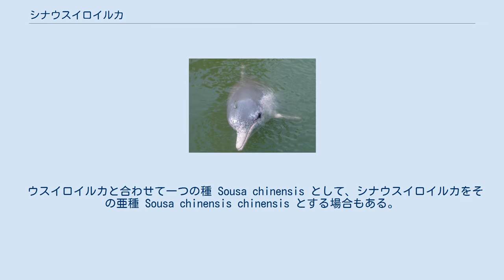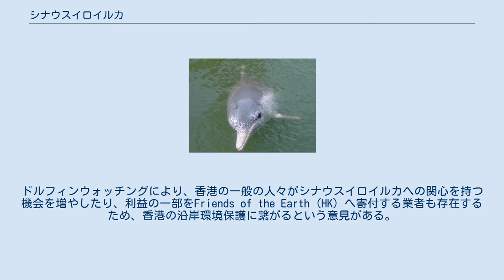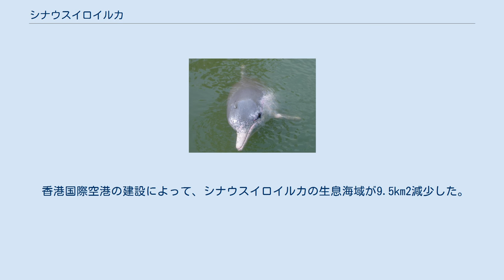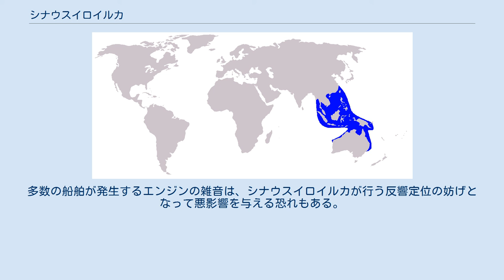シナウスイロイルカ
シナウスイロイルカ（支那薄色海豚、学名：Sousa chinensis）はクジラ目ハクジラ亜目マイルカ科ウスイロイルカ属に分類されるイルカである。
 ウスイロイルカと合わせて一つの種 Sousa chinensis として、シナウスイロイルカをその亜種 Sousa chinensis chinensis とする場合もある。
 シナウスイロイルカ (Sousa chinensis) の生息域 生息域は、東シナ海、インドネシア、ニューギニア島からオーストラリア北部にかけての浅い海域である。
 Dale W. Riceは、スマトラ島を境界とし、スマトラ島およびそれより東に棲息するものをシナウスイロイルカ (Sousa chinensis) 、スマトラ島より西側に棲息するものをウスイロイルカ (Sousa plumbea) と分類したが、交雑は不可避であろうと考えられている。
そのため、シナウスイロイルカ (Sousa chinensis) とウスイロイルカ (Sousa plumbea) を合わせて一つの種と考える分類法もある。
 シナウスイロイルカ (Sousa chinensis) はウスイロイルカ (Sousa plumbea) に似ている。
生息域によりその形態は異なり、また成長とともに変化する。
ウスイロイルカ (Sousa plumbea) に比べると背びれが大きく、背中の隆起が小さい。
口吻は細長い。
 成体の体長は2mから2.8m、体重は150kgから200kgである。
生まれた直後の体長は1m程度である。
 生まれた直後の体色は全身が黒あるいは濃い灰色であるが、成長するに従って名前の通り薄い色に変化し、成体では全身ピンクあるいはピンクと白色あるいは明るい灰色の斑模様になる。
 寿命は約40年である。
香港において、およそ33歳であることがわかっているシナウスイロイルカが生息していた。
死亡した個体については、歯の断面図の観察によって、およその年齢を調べることが可能であることがわかっている。
 シナウスイロイルカの成体は、通常は20秒から30秒に一度の割合で呼吸を行う。
深く潜水する場合には、2分から8分程度の潜水を行うが、平均的には4分以上の潜水を行うことは稀である。
未成熟の個体の場合には、呼吸の速度は成体の倍ほどであり、潜水も3分程度が限界である。
 集団で行動する社交的なイルカであり、通常は3、4頭ほどの小さな群を成して行動する。
雌は約10歳、雄は約13歳で性的に成熟する。
 通常、夏の終わりから秋にかけて交尾を行い、妊娠期間は約11ヶ月である。
子育ては仔イルカが自分で餌を捕ることが可能になるまで続けられる。
成熟した雌は約3年に一度のペースで出産する。
 香港では本種を「中華白海豚」と呼び、マスコットとして使う例があるほか、野生のシナウスイロイルカを船から観察するドルフィンウォッチングが商業的に行われている。
主な海域はランタオ島北部や南東部、索罟群島沖、坪洲沖などである。
ドルフィンウォッチングにより、香港の一般の人々がシナウスイロイルカへの関心を持つ機会を増やしたり、利益の一部をFriends of the Earth (HK) へ寄付する業者も存在するため、香港の沿岸環境保護に繋がるという意見がある。
一方、ドルフィンウォッチングは、シナウスイロイルカに過剰なストレスを与え、持続的な生存を脅かすものであるという批判もある。
 香港近海はシナウスイロイルカにとっては危険な生息域になってきている。
主な原因は、密漁、埋め立ての増加、海上交通の発達などである。
 シナウスイロイルカはほぼ一定の海域を生息域とし、その生息域から離れることはほとんどないため、工業排水、農業排水、生活排水による香港近海の汚染の影響が深刻になってきている。
珠江デルタでは、毎日19万m3の汚水が全く処理されることなく、そのまま海へ排出されている。
未処理の汚水や化学物質は海全体の環境を悪化させ、シナウスイロイルカの生息環境も悪化させている。
 シナウスイロイルカの死骸からは水銀などの重金属、PCBやDDTなどの塩化有機物、トリブチルスズ (TBT)、合成保存料などが検出されており、食物連鎖の中にこれらの有害な物質が既に組み込まれていることが明らかになっている。
 香港国際空港の建設によって、シナウスイロイルカの生息海域が9.5km2減少した。
同空港には第三滑走路...